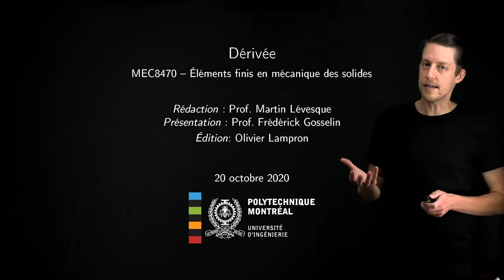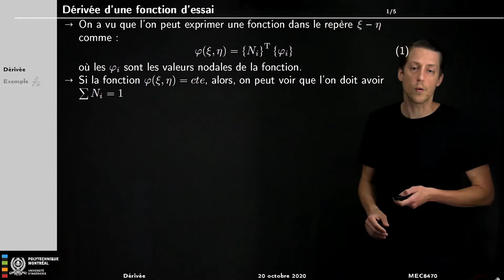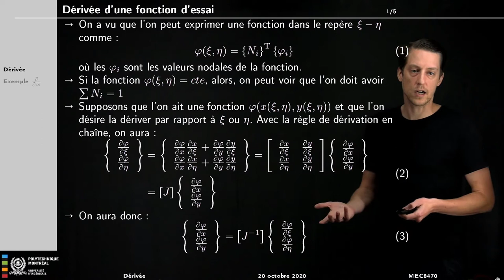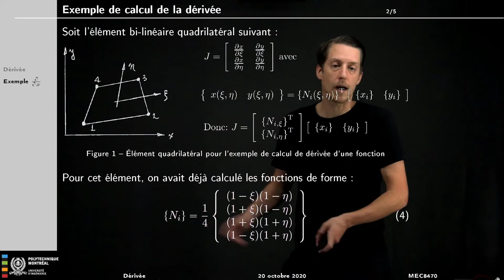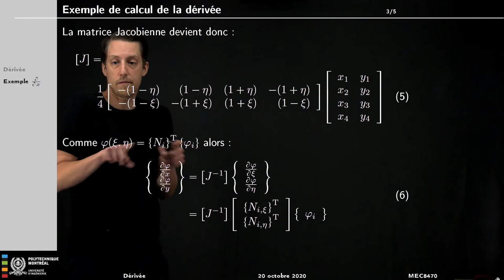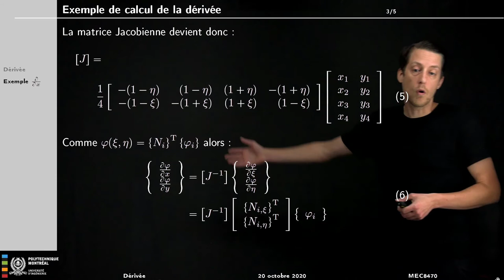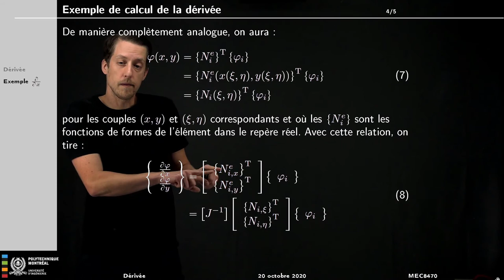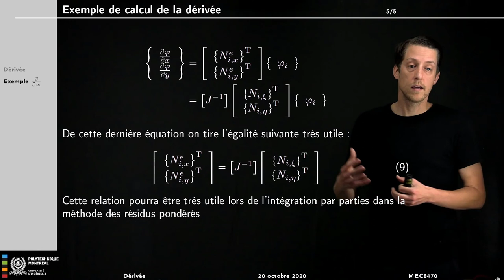08e dérivée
Cours du programme de génie mécanique à Polytechnique Montréal
MEC8470 : Éléments finis en mécanique du solide

Vidéo par professeur Frédérick Gosselin